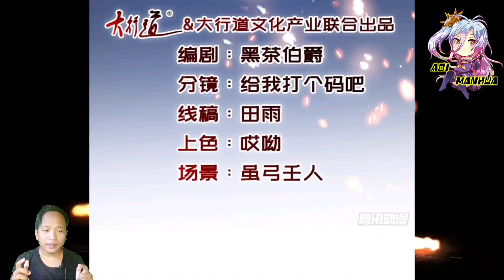[ENGLISH] Second Kill ~ Heavenly Spirit Martial King Chapter 298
COPYRIGHT / LICENSING